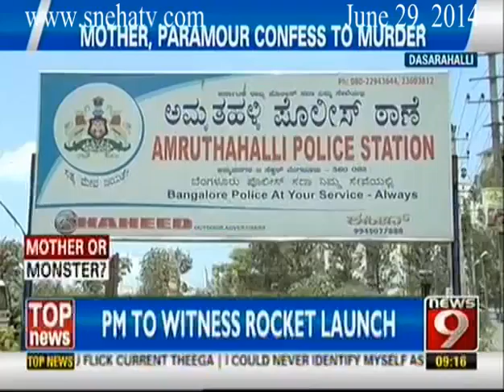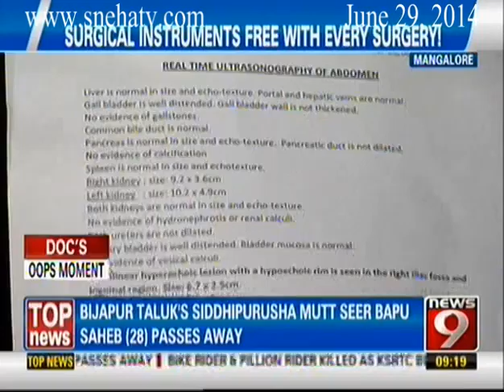News9 - 9pm Big News Part 2